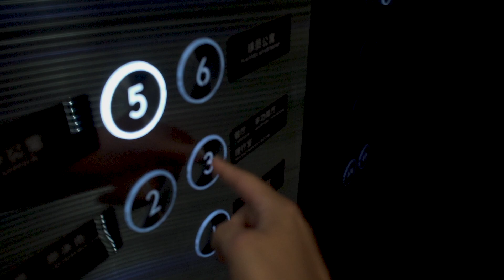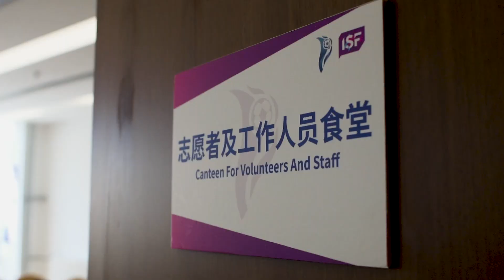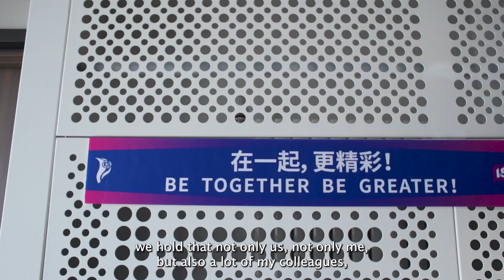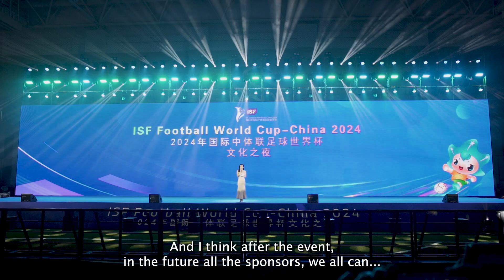ISF Football World Cup - China 2024 | How LOC Made everything Happen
ISF Football World Cup - China 2024
May 17 - 27, Dalian, China